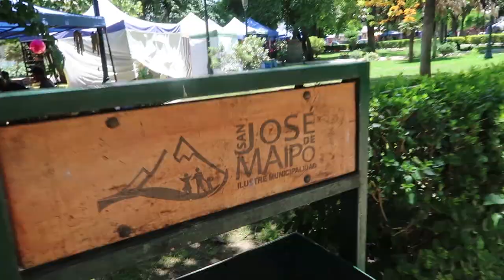O LUGAR mais BONITO da AMÉRICA DO SUL | CAJON DEL MAIPO - CHILE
Um lugar ABSURDAMENTE lindo a poucos KMs de Santiago, no Chile.

O cânion fica na região metropolitana de Santiago, e sua mais famosa paisagem (Embalse El Yeso) está a 110 km do centro da capital.

A região é bastante procurada pelos santiaguinos para escapadas de fim de semana, e está cada vez mais popular entre os turistas.

📲 GOSTOU?

Worldpackers 10 dólares: WPESTRUTURANDO

🚖Transportes
Cabify: alvarof134
Uber: Tej9medgue

PICPAY: BWJEUX

👕 Camisetas Estruturando Ideias
(Cupom 35%: EstruturandoIdeias)

Cajón del Maipo é um canyon localizado na parte sudeste do Andes da Região Metropolitana de Santiago , Chile . Abrange a bacia do alto rio Maipo , onde o rio se entrincheirou em um vale estreito.